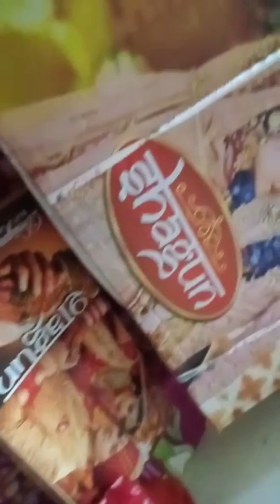भात के कपड़े देखलो